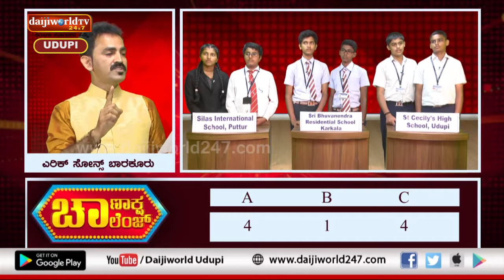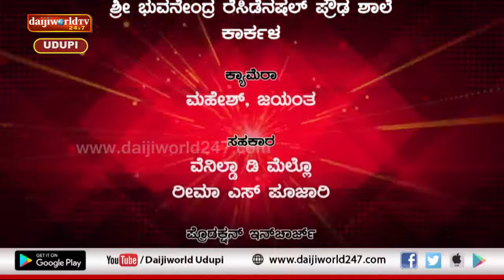Chanaksha Challenge | Quiz Competition | Round 1 | Episode 2